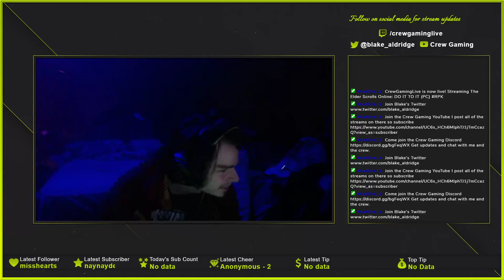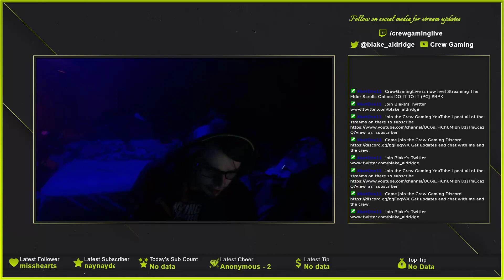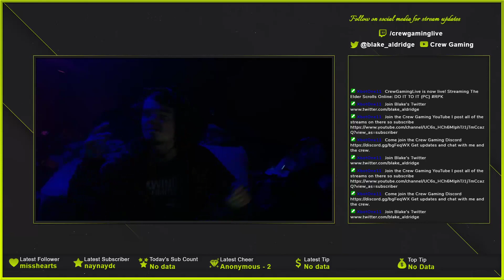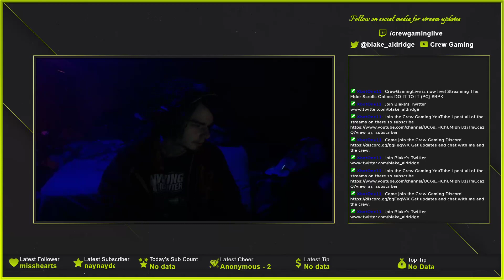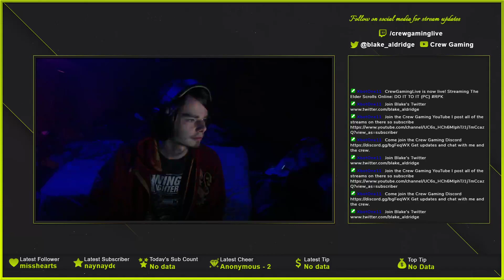DO IT TO IT [Elder Scrolls Online Pt.3]